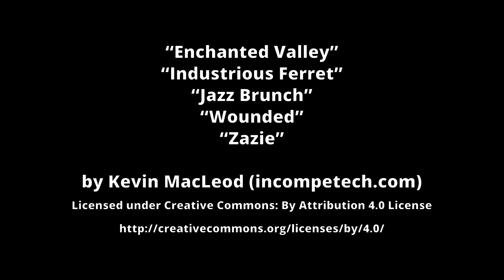Adventures in road art! — Calamity Cycle Part 45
What happens when the mayor lets his petulant five-year-old nephew be mayor-for-a-day every two months? The Calamity Cycle, that's what. Mallow is playing Cities: Skylines, and Yahweasel is providing *added fun*. The rules are:

(1) Until the first milestone, Mallow was free to build.
(2) After that, on the first of every even-numbered month, Mallow must pause the game, take a command from Yahweasel, and execute it faithfully.
(3) Mallow is not required to go over-budget to execute said command, so if the command cannot be achieved within budget, it may be ignored.
(4) Mallow must follow every command in good faith. No mincing words, no generous interpretations.
(5) Mallow must see through the consequences of Yahweasel's interference in good faith. No backpedaling.
(6) Mallow must build and budget in good faith. No attempting to budget such that Yahweasel's interference is stifled, or building defensively.